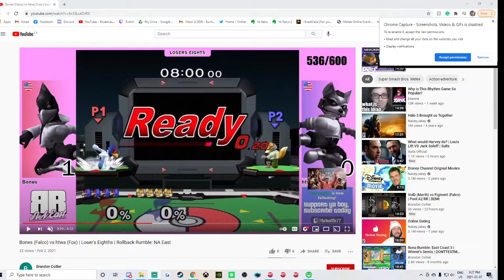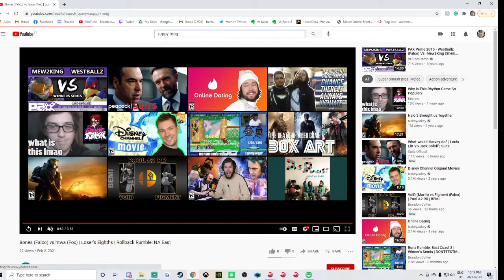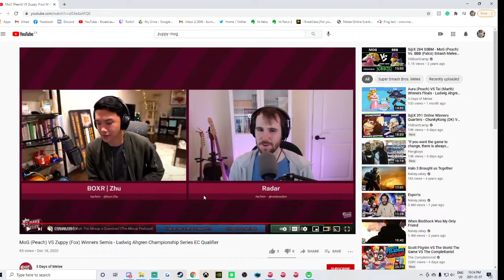lesson with htwa